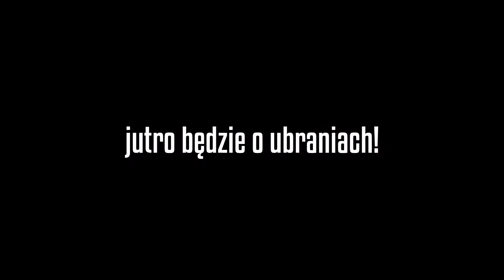białe rękawiczki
Rock'n'roll! Cokolwiek robisz miej fantastyczny czas i dzięki za wsparcie :)) SUBnas!!!